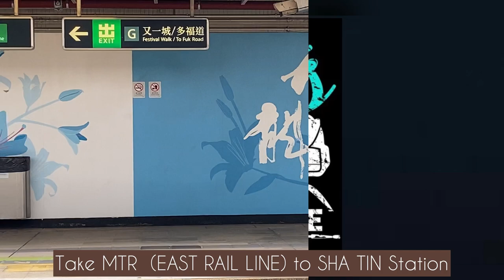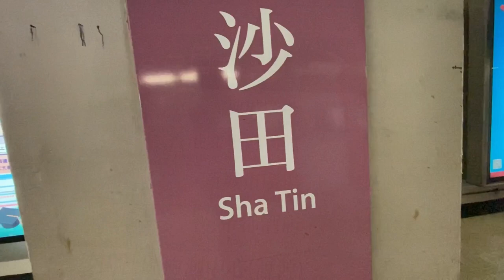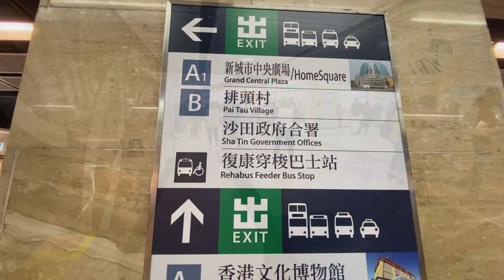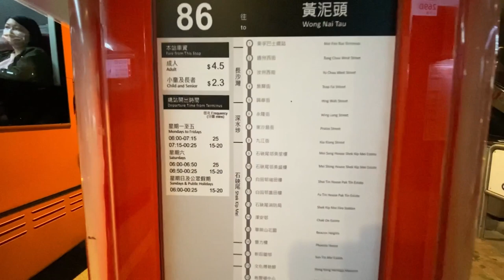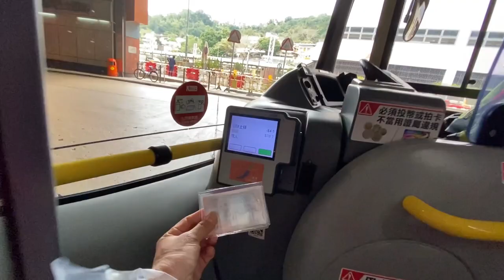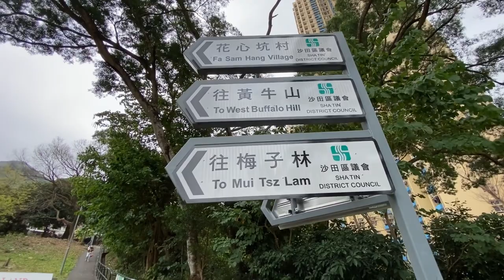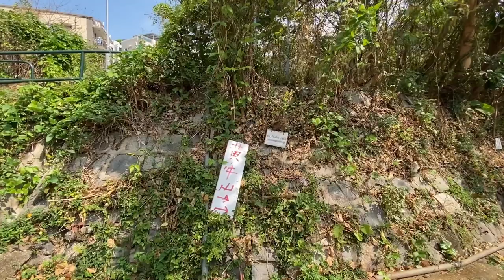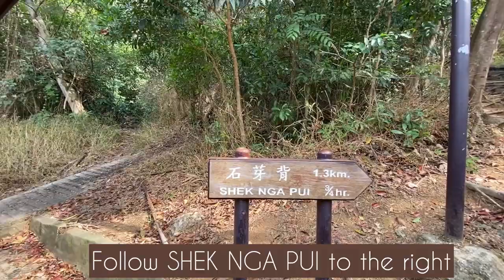BUFFALO HILL HIKE HONGKONG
It was a brisk and foggy morning. A not-so perfect winter-spring hiking weather. I find it hard to even crawl out of bed on my day off but i've got to chill out and venture the last-minute hike around Hongkong.

I headed up to WEST BUFFALO HILL. It is the 16th tallest peak in HK with an altitude of 606 metres above sea level!

Timing is everything when it comes to nature and views. The sun peeked out a few times when i was on my way up there. However, weather changed before reaching the summit.

I had not much views at this hike but it was a great and one of a kind hike! The mist, fog and clouds added to!

After this one unforgetable moment,  I have kind of grown to love this misty, damp weather!

     HAPPY HIKING ❤️